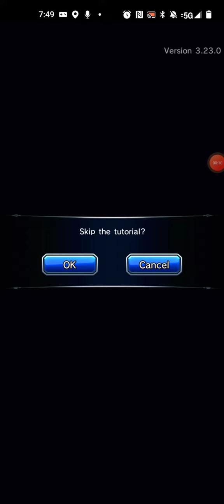Grand Summoners / New Game